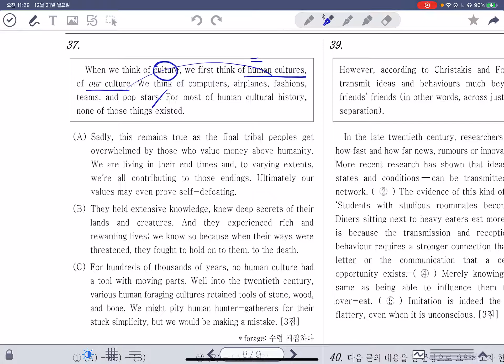26. 2020년 고2 11월 37번